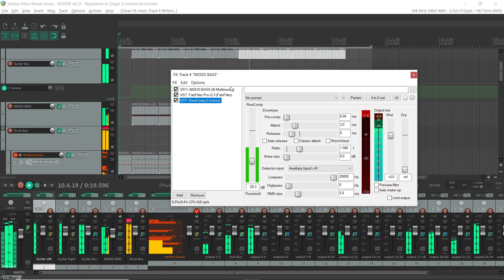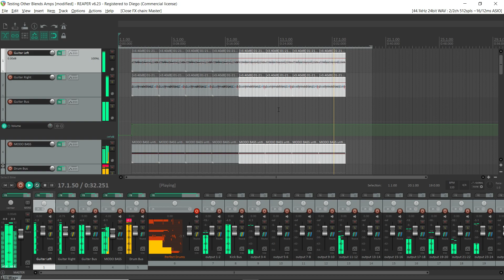Testing Thrash Metal Distortion | Line 6 Helix Native Plugin | Mezcla N°1 | Chile 🇨🇱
Aqui probando a las 4:40 de la mañana una nueva mezcla, me inspire en un video gringo que vi y realmente da muy buenos resultados en expandir las guitarras de forma estereo, eso si la mezcla es mas Thrash que Post Grunge, y no se si la aplique en futuras grabaciones, pero si dejan su opinión al respecto puedo hacer algo con esta mezcla básica.